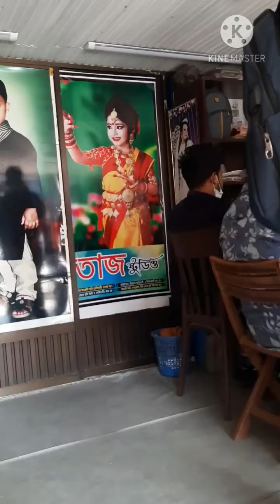Bengali Vlog#এতদিন পর আমরা কোথায় গেলাম